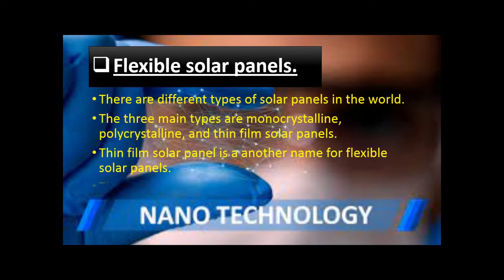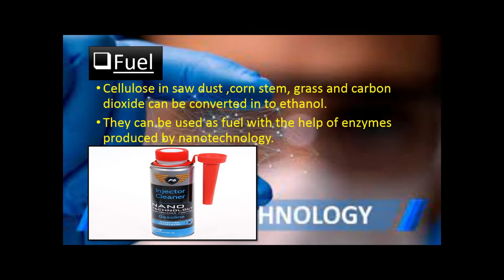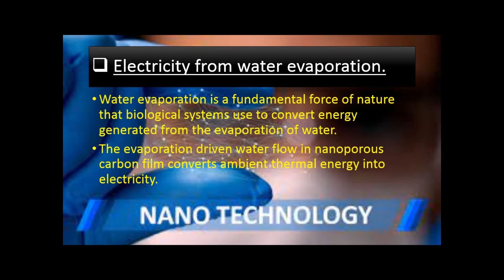Nanotechnology for grade 9 students